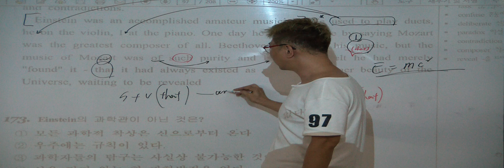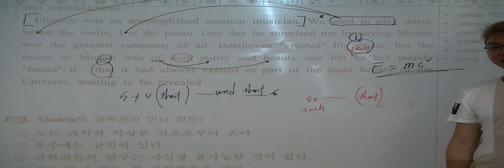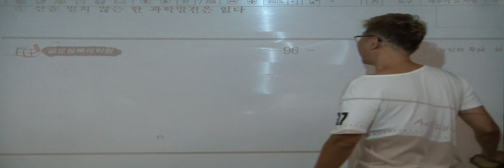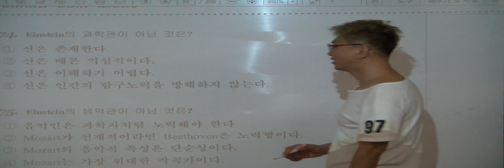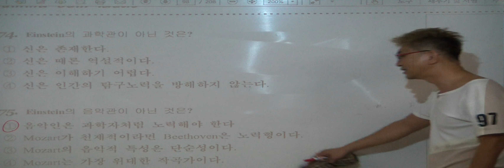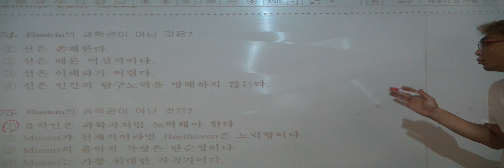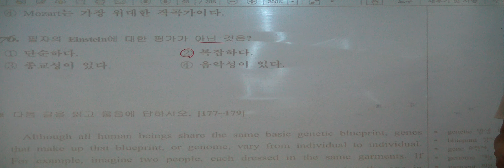특례영어 하지석쌤의 독해 - 숨마쿰라우데 81